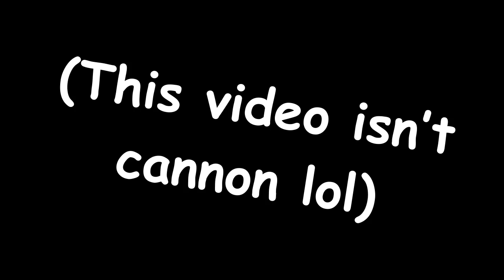FNAF Plush: Help Wanted 2!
Vanessa plays FNAF: Help Wanted 2!